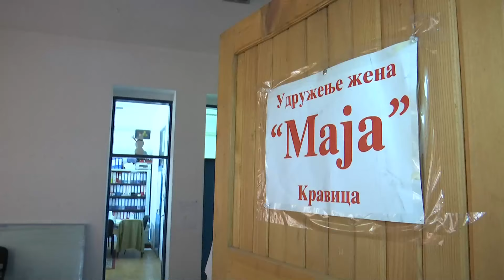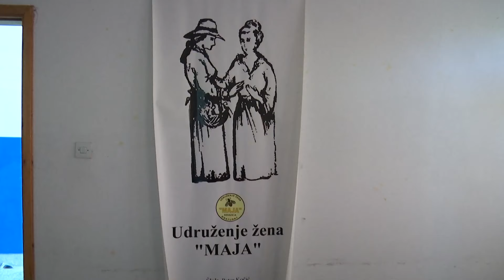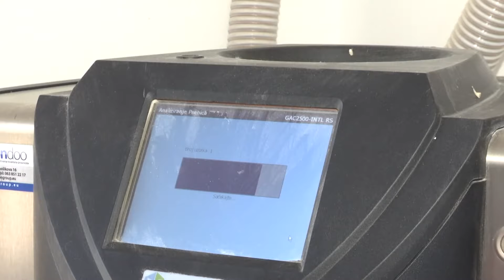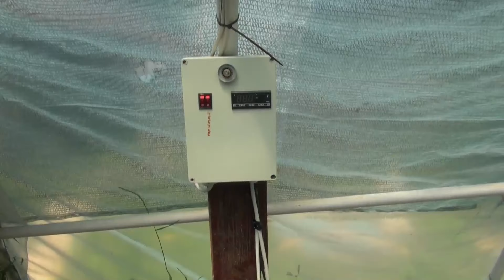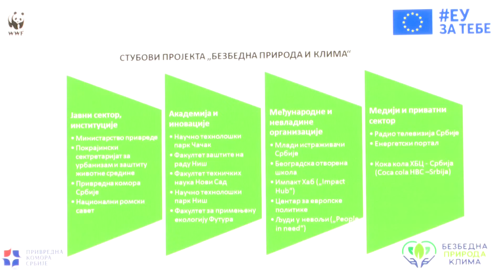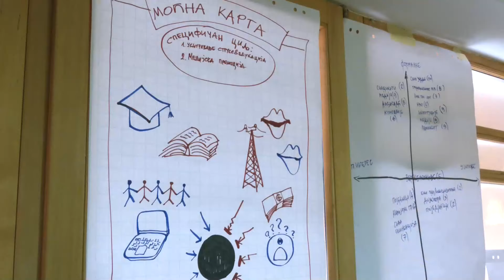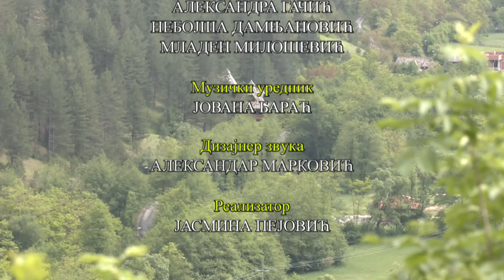Znanje imanje: Priroda kao inspiracija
Kada smo odvojili prirodu od društva, počeli su da pate i društvo i priroda. Zato moramo da sastavimo pokidane veze i u harmoniji stvaramo. Posebno hranu ali i sve ostalo, vodeći računa o datim mogućnostima, da ne trošimo više nego što nam pripada. A priroda nam daje prostor za uživanje, odmor i obnavljanje energije.

O svemu tome u ovom izdanju Znanja imanja govore:

- Suada Obradović iz sela Kravice kod Bratunca, proizvodi biološku vrednu malinu i kupinu, poznata je po džemovima i vinu.

- Aleksandar Stević, uživa i dobronamernim ljudima otkriva darove Drine i šumovitih brda.
- Ivan Mardić iz okoline Rume, apsolvent Poljoprivrednog fakulteta, spaja teoriju i praksu. Proizvodi tikvice ekstra kvaliteta.

- Vladan Sinđić iz Užica, čuva prirodu Zlatiborskog okruga i okuplja ekologe cele Srbije.
- Dr Milan Lukić, direktor sa stručnjacima Instituta "Dr Josif Pančić", inovacijama razvija lekovitu baštu zdravlja, ona neguje i daruje znanje skoro sedam i po decenija.

Urednik: Jasmina Nikitović Stojičić
Novinari: Dragana Popov, Jelena Vukobrat, mr Ljiljana M. Petrović